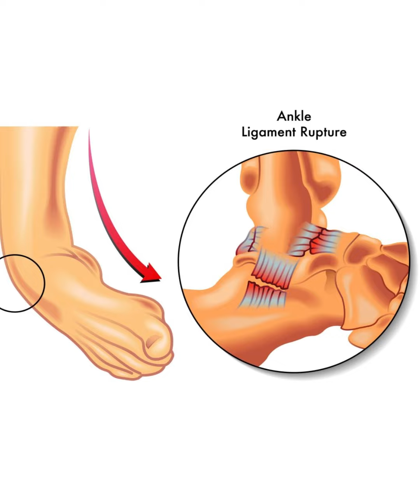পায়ের গোড়ালি ব্যথার আধুনিক ও স্থায়ী চিকিৎসা । গোড়ালি ব্যথার সহজ সমাধান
জানুন পায়ের গোড়ালি ব্যথার আধুনিক ও স্থায়ী চিকিৎসা । গোড়ালি ব্যথার সহজ সমাধান
মানবদেহে রয়েছে অসংখ্য হাড় অনেক সময় দেখা যায় অতিরিক্ত হাড় গজায়। এক্ষেত্রে ক্যালকেনিয়াম বা পায়ের হাড় বৃদ্ধি অন্যতম।

 গোড়ালির নিচের দিকে হাড় বৃদ্ধিকে ক্যালকেনিয়াম স্পার এবং পেছনের দিকের হাড় বৃদ্ধিকে হ্যাগলন্ড ডিফরমিটি বলে। বিভিন্ন কারণে এ ধরনের সমস্যা হয়ে থাকে যেমনঃ পায়ের পেশি দূর্বল হলে, অসঙ্গতিপূর্ণ জুতা পরলে এছাড়ও অতিরিক্ত ওজনের কারনেও হতে পারে।
আধুনিক ফিজিওথেরাপি চিকিৎসার মাধ্যমে এ ধরনের সমস্যা থেকে স্থায়ী ভাবে মুক্তি পাওয়া যায়।

 পায়ের গোড়ালির ব্যথা কেন হয় ও এর প্রতিকার ও গোড়ালি ব্যথার সহজ সমাধান হচ্ছে আধুনিক ফিজিওথেরাপি। আপনি কি পায়ের গোড়ালিতে ব্যথা অনুভব করছেন? গোড়ালির ব্যথার কারণ এবং এর প্রতিকার নিয়ে আজকের ভিডিওতে আলোচনা করবো। আমরা জানাবো কেন পায়ের গোড়ালি ব্যথা হয় এবং কিভাবে এর সহজ ঘরোয়া ও আধুনিক চিকিৎসা করা যায়। এছাড়াও, কিছু বিশেষ ব্যায়াম ও হোমিওপ্যাথিক ঔষধের মাধ্যমে কিভাবে পায়ের গোড়ালির ব্যথা দূর করা যায়, তাও শিখতে পারবেন।

ভিডিওতে যা যা আলোচনা করা হয়েছে:

পায়ের গোড়ালি ব্যথার কারণ
ঘরোয়া চিকিৎসা এবং হোমিওপ্যাথিক সমাধান
পায়ের গোড়ালি ব্যথার আধুনিক চিকিৎসা
গোড়ালি ব্যথা কমানোর বিশেষ ব্যায়াম
এই ভিডিওটি দেখার পর আশা করছি আপনি আপনার পায়ের গোড়ালির ব্যথা নিয়ে উপকারী তথ্য পাবেন এবং ব্যথা থেকে মুক্তির উপায় খুঁজে পাবেন।

ভিশন ফিজিওথেরাপি সেন্টার ২০১৩ সাল থেকে ঢাকায় উত্তরায় সেবা দান শুরু করে । ২০২২ সালে ঢাকা বনানীতে সেবা শুরু করে । বর্তমানে উত্তরা এবং বনানীতে অত্যাধুনিক চিকিৎসা সেবা নিয়ে আপনাদের পাশে আছে ।

ভিশন ফিজিওথেরাপি সেন্টারে আপনি কেন আসবেন ?
বিভিন্ন ধরনের ব্যথা যেমন- কোমর ব্যথা , হাঁটু ব্যথা , ঘাড়ে ব্যথা এবং বাত ব্যথার জন্য রয়েছে  আলাদা আলাদা স্পেশাল  ইউনিট।
স্ট্রোক , জিবিএস , হেড ইনজুরি , পারকিনসন ডিজিজ সহ নিউরোলজিক্যাল সমস্যা গুলোর জন্য  অত্যাধুনিক বিজ্ঞান সম্মত মেশিন এবং হাইলি এক্সপার্ট ফিজিওথেরাপিস্টের সমন্বয়ে স্পেশাল নিউরো রিহ্যাব ইউনিট রয়েছে । আপনি বাসায় বসে নিউরো রিহ্যাব ফিজিওথেরাপি সেবা নিতে পারবেন সহজেই । বাসায় নেওয়ার মত সব ধরনের পোর্টেবল মেশিন  আমাদের হোম কেয়ার ইউনিটে রয়েছে ।

মহিলাদের জন্য স্পেশাল চিকিৎসা ব্যবস্থা রয়েছে বিশেষ করে মহিলাদের ঘন ঘন প্রস্রাব সমস্যা , প্রস্রাব ধরে রাখতে না পারা ,  সিজার পরবর্তী কোমর ব্যথার জন্য মহিলা এক্সপার্ট থেরাপিস্ট এবং  অত্যাধুনিক ডিভাইস সমৃদ্ধ পেল্ভিক কেয়ার ইউনিট ।
এছাড়া পুরুষদের সমস্যা যেমন  প্র-স্টেট সমস্যা , ই-রেক-টাইল ডিস-ফাংশন এবং দ্রুত বীর্য-পাত    সমস্যার জন্য আমাদের রয়েছে অত্যাধুনিক ডিভাইস সমৃদ্ধ  বিশেষায়িত  পেলভিক কেয়ার ইউনিট ।
যেখানে আপনি পাবেন বিশ্বমানের  চিকিৎসা পাওয়ার শতভাগ নিশ্চয়তা ।

আমদের চিকিৎসা পদ্ধতি সমূহ  -
 ১। ম্যানুয়াল থেরাপি
২। থেরাপিউটিক এক্সারসাইজ
৩। শকওয়েভ থেরাপি
৪। ইলেক্ট্রো আকুপাংচার
৫। লেজার থেরাপি
৬। ক্রায়ো থেরাপি
৭। ইলেক্ট্রোম্যাগনেটিক ফিল্ড থেরাপি
 ৮। পেল্ভিক চেয়ার স্টিমুলেশন
৯ । সব ধরনের ইলেট্রোথেরাপি

পরিচালনায়ঃ
ডাঃ সাইফুল ইসলাম ,পিটি
বিপিটি ( ঢাবি - সিআরপি ), এমপিটি (অর্থো )

বনানী শাখা
হাউজ ১১৯, (লিফটের ৪ ), রোড ১,চেয়ারম্যান বাড়ী,  বনানী, ঢাকা ।
বনানী ক্লাবের পশ্চিম পাশে।
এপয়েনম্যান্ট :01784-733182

উত্তরা শাখা
হাউজ ৪২ ,
লেক ড্রাইভ রোড ,
সেক্টর ৭ , উত্তরা , ঢাকা ।
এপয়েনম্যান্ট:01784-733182